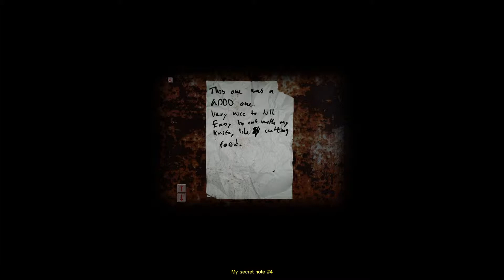Cry Of Fear [2]: Bloody Bathtub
A teenage girl's nightmare.
Who needs life when you got lemons. So enjoy?
Add me on steam: PixelatedDerp³
Add me on psn: Benhdz00 or PixelatedDerp